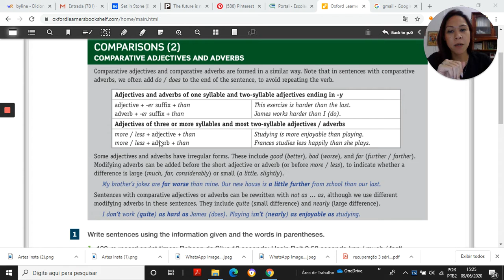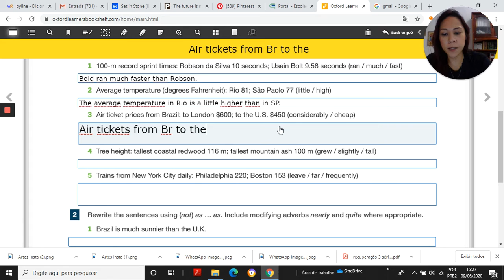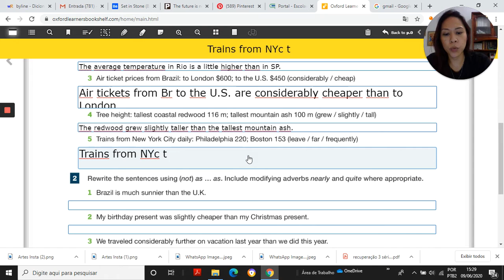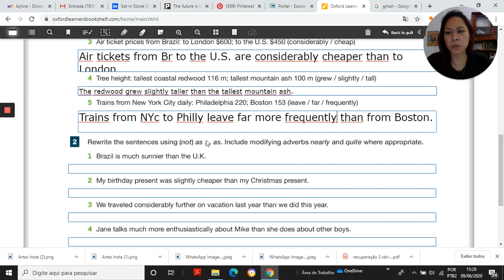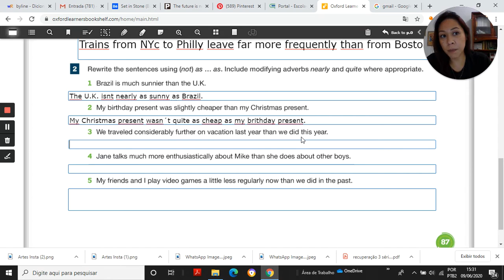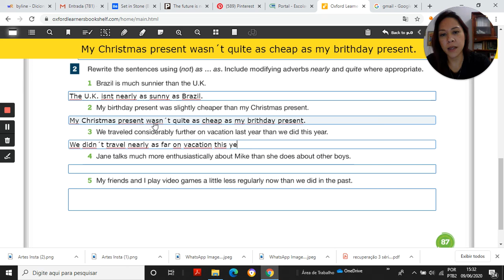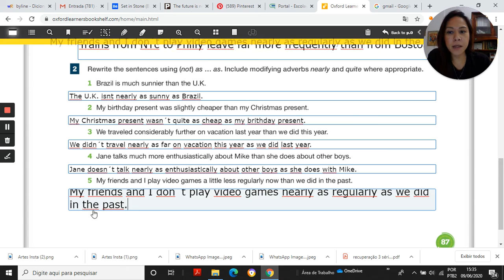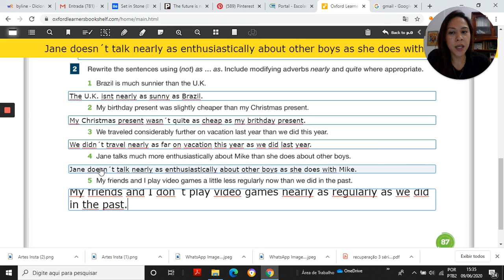Aula de inglês - 2A E.M.- resolução exercícios da p. 87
Exercícios pedidos de tarefa